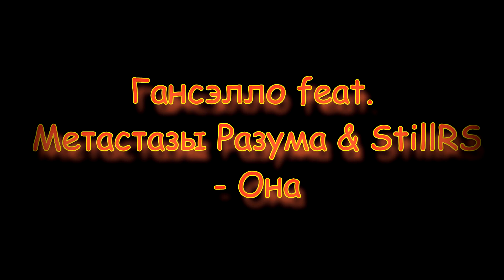*Гансэлло, Метастазы Разума, StillRS - Она*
Русская музыка, реп, песня, клип, Гансэлло, Метастазы Разума, StillRS - Она.

Текст:

У меня нет стиля, стержня, цели,
Давно уже металлолом мои качели
Сяду за металлофон, взятый у сына,
И который год одна и та та же картина,
Я буду тебе играть, но ты не будешь слушать,
Малыш, сделай что-нибудь покушать,
И что-то строить всегда сложнее, чем рушить,
Мои слова – bullshit, push it из пушек
Держи меня, чтобы не съехал с катушек,
Удары в голову градом летят упрямо с «вертушек»
Голос мимо нот, льется чай мимо кружек,
Прости, нет ничего, кроме этих частушек..
Я знаю, что тяжело, и что устала ты,
От темноты, но..
Когда-нибудь свое музло, текста и биты
Я променяю тебе на цветы..
Да, возможно, я профан, глуп,
Но ты запиши меня в свой фан-клуб
Бикини или сарафан look
И так, и так неподражаема
Но я запишу себя на funk loop
Возьму тебя, как Митрофан плуг
И не отдам никому, ты божественна..

Наверно, все так и осталось в прошлом,
Все наши ссоры из окон и лоджии,
Я обесточил все то, что значило больше,
Я поменялся, но память осталась такой же,
Где-то там слышу эхо себя за спиной,
Твои глаза, как два ангела в небе ночном,
Наша игра в безумном мире украла покой,
Тут либо мы, либо кто-то другой,
Однако, мы верим в надежду по факту,
Тут либо пан, или пропал, лишь пара вариантов,
Упрямый я, упряма ты, все снова как надо
Мы – притяжение двух половин магнитной планки.
Давай оставим все мелочи в планах,
Начнем по-новому, крупному, верному завтра
Давай забудем те моменты, что забыть пора бы,
Ведь мы достойны большего любыми путями,
Годы уныния канули в лету момента,
Сентиментально и трепетно в душу твой образ кокетливый
Падал в пропасть, но был выкинут ветром обратно,
И мы готовимся счастью вместе на завтра.
Без тебя сыро и мрачно в июле,
Без тебя одиноко в человеческом улее,
Без тебя я будто умер, но воскресну снова,
Ты рядом и для тебя эта песня соло..
Вместе быть одновременно сложно и просто,
Вместе быть – атмосфера, легкость, спокойствие,
Вместе быть, вдаль улетать к седьмому небу,
Эта яркость откроет слепому веки..
Сегодня, завтра, год, пять, десять,
Любовь безгранична и больше планеты весит
Ставь эту песню, и мир замрет на мгновение
Отбрось сомнения, верь мне.